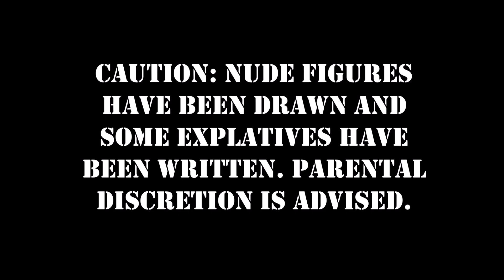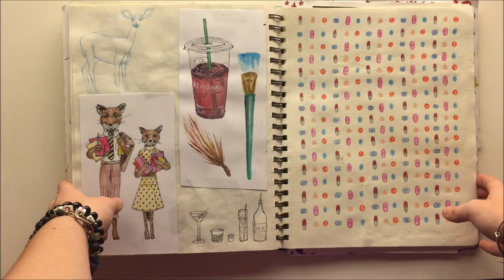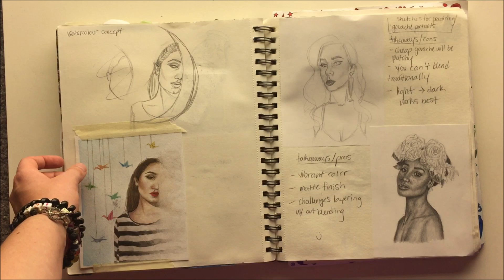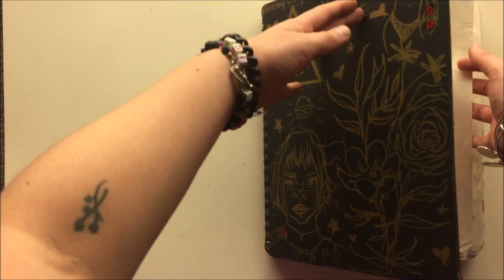FINISHED SKETCHBOOK 2018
Hello everyone! Today's video is a flip-through of a sketchbook I have had for a very long time. I have been slowly filling it since 2015. There is a wide range of ability in the sketches included because of this. That is why I went from back to front that way it is in reverse chronological order, to include better pages in the beginning.
This sketchbook itself is very poor quality, I purchased it from Walmart for a class when I was a freshman in college and didn't know better, as a result there are a lot of pages and pieces pasted in from other, better quality sketchbooks that I have. I kind of just skip over everything pretty quickly because there's a lot to cover so if you have a question about anything just ask me in the comments down below.

p.s. there's also a small heart shaped valentine I showed at 4:42, someone anonymously sent that to my dorm room 3 years ago and I never found out who it was, pls reveal yourself.